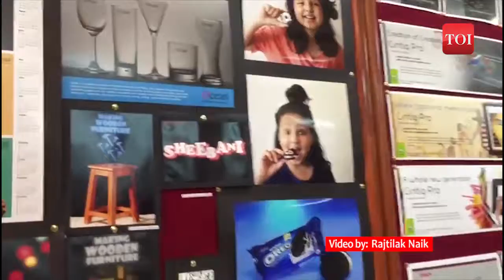पणजी: गोवा कॉलेज ऑफ आर्ट में वार्षिक प्रदर्शनी और कला उत्सव 2018 का आयोजन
पणजी में गोवा कॉलेज ऑफ आर्ट में वार्षिक प्रदर्शनी और कला उत्सव 2018 का आयोजन किया गया।